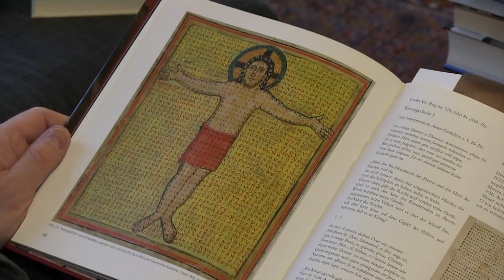Das Kreuz in der Bibel - auch ein Thema für Künstler?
Kirchenhistoriker Christoph Markschies zum Thema Kreuz und Kunst